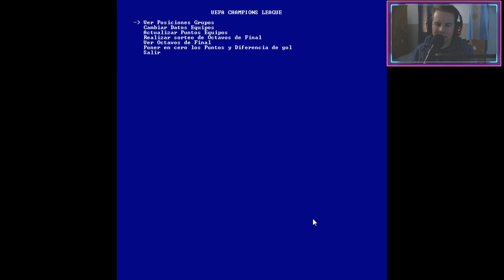PARTIDO FUNDAMENTAL PARA EL DEPOR!! | PES 6 "LIGA MASTER" T2 #23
Si queres ser Miembro oficial del canal, conseguir insignias de Chat y mucho mas! (Hacés click en “unirse”) el valor es de 50 Pesos Argentinos por MES!! Además tendrás beneficios excluviso (insignia de chat, emojis personalizados, salas privadas de discord, saludos en videos, etc)

Siendo miembro del canal también seras socio del Deportivo AZ (Como agradecimiento por el apoyo)

Servidor Oficial de Discord ↓↓
● ESPECIFICACIONES DE MI PC: NICO
Memoria Ram: 16 GB
Procesador: Amd FX 8350 x 8
Placa de Video: Ge Force Gtx Armor 1060 3gb

● PERIFÉRICOS

Mouse Dragunov Elephant 3200 DPI